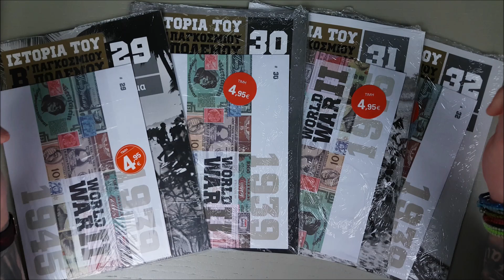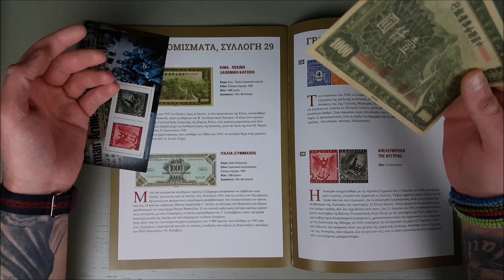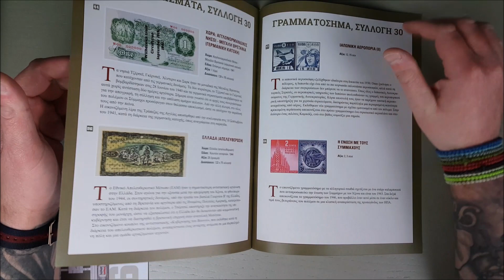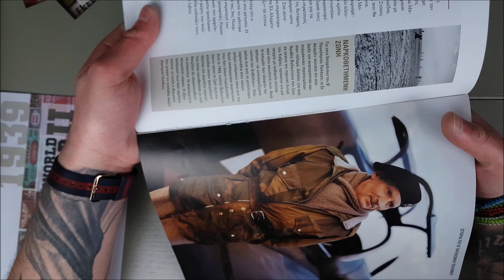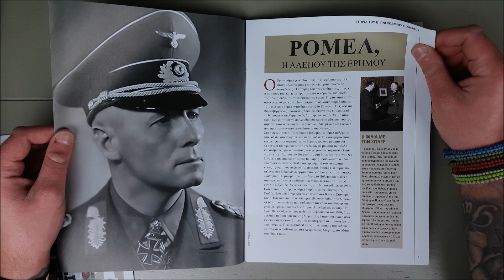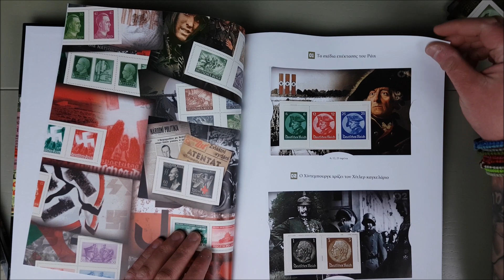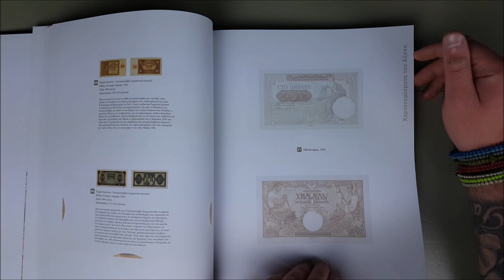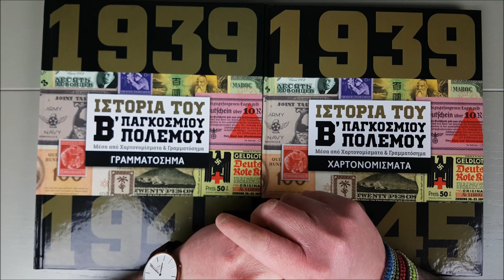ΙΣΤΟΡΙΑ ΤΟΥ Β' ΠΑΓΚΟΣΜΙΟΥ ΠΟΛΕΜΟΥ | ΧΑΡΤΟΝΟΜΙΣΜΑΤΑ ΚΑΙ ΓΡΑΜΜΑΤΟΣΗΜΑ | ΤΕΎΧΗ 29-32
Η τρία σε ένα συλλογάρα μας, μιας και έχουμε τα τεύχη με την ιστορία του Β' Παγκοσμίου πολέμου, τα χαρτονομίσματα και τα γραμματόσημα που "παίζαν" τότε!